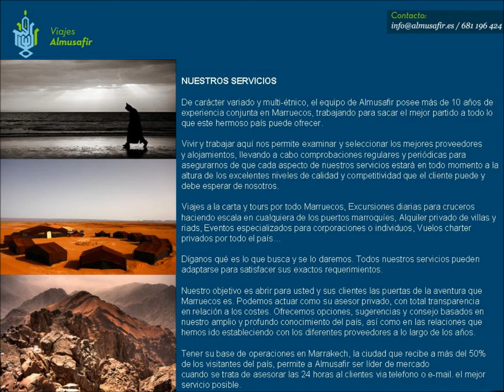Presentacion de Viajes Almusafir / Viajar a Marruecos.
Presentación de Viajes Almusafir

Hola. soy vuestro guía y asesor en Marruecos y el Mundo Árabe!!!. El motivo principal de preparar este sitio Web (viajes Almusafir) es dar información sobre Marruecos a toda la gente de habla hispana y ayudarles de esta forma en preparar sus viajes a Marruecos. Soy guía y asesor de viajes desde el año 1999 y en todos estos años intenté transmitir lo máximo posible a los visitantes sobre mi país. Tengo 28 años, .

Vivo en Granada (España) y pienso que es la ciudad mas especial y bonita del mundo. Mientras estudiaba en otra rama, me di cuenta que aquello no era para mi...yo tenia que estar mas activo, viajando, viendo, conociendo, aprendiendo y transmitiendo la esencia de Marruecos. Todavía siento la emoción del primer dia informando a los turistas y creo que mucha gente tiene mucho interés en saber algo sobre Marruecos y el Mundo Árabe.

Los que ya han estado, los que piensan estar y los demás. Estas paginas están preparadas para todos ellos. Gracias por visitar mi sitio. FAYSAL MNAWAR Viajes Almusafir

Mas Informacion,

VIAJES ALMUSAFIR
Agencia de Viajes - Travel Agency / Especialista en Viajes a Marruecos

Agente: Faysal Mnawar

Facebook | twitter | flickr | Blog | Youtube | Ofertas | Catalogos Virtuales